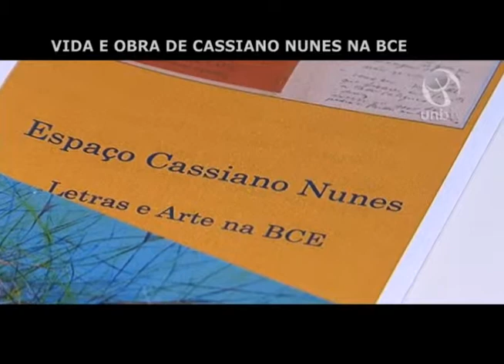Vida e obra de Cassiano Nunes na BCE/UnB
A Biblioteca Central (BCE) realizou no dia 29 de abril homenagem ao escritor, poeta e professor do Instituto de Letras (IL/UnB) Cassiano Nunes.